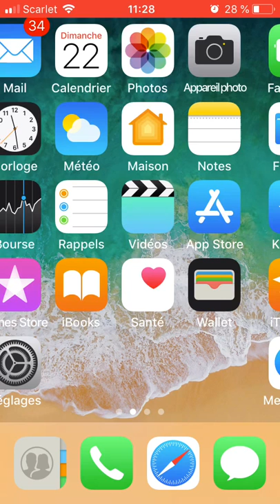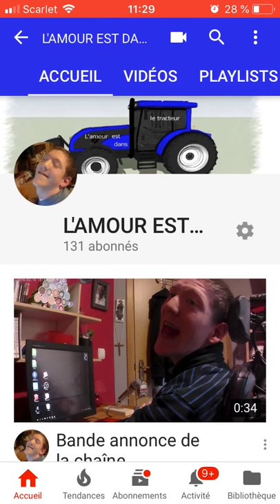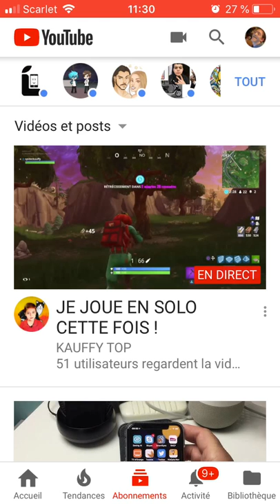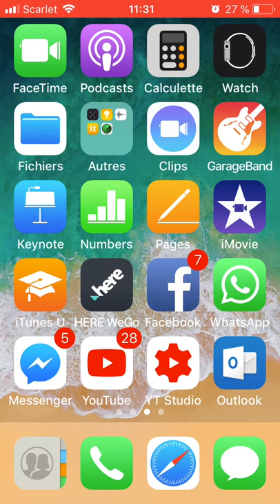Comment changer le nom de sa chaîne YouTube